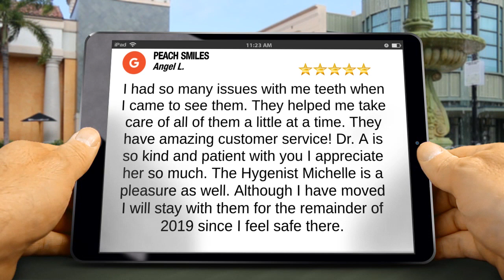Exceptional Lawrenceville Dentist Testimonial - PEACH SMILES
Lawrenceville Dentist - Looking for a dentist in Lawrenceville?  PEACH SMILES Lawrenceville reviews
Excellent Rating

I had so many issues with me teeth when I came to see them. They helped me take care of all of them a little at a time. They have amazing customer service! Dr. A is so kind and patient with you I appreciate her so much. The Hygenist Michelle is a pleasure as well. Although I have moved I will stay with them for the remainder of 2019 since I feel safe there.

Peach Smiles
4825 Sugarloaf Parkway, A
Lawrenceville, GA 30044